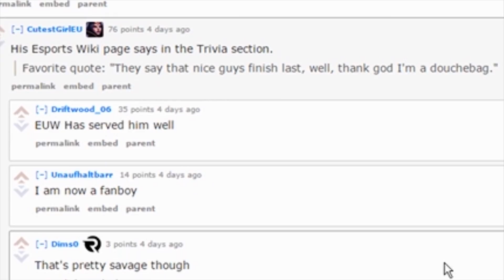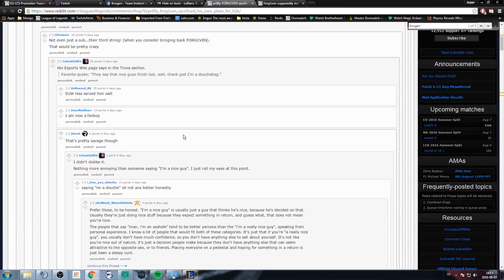H2K ADC SUB reacting to reddit comments about himself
Thought it was funny so I decided to share :3